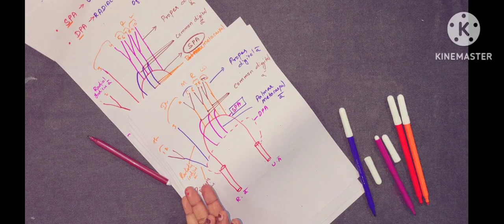PALMAR arterial arch-deep & superficial/anatomy/upper limb/volar artery/in Tamil